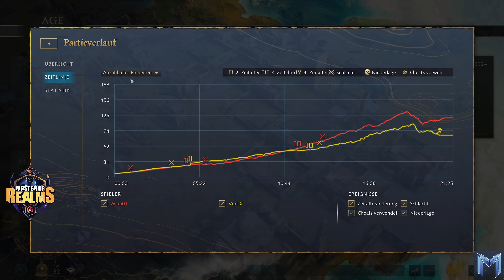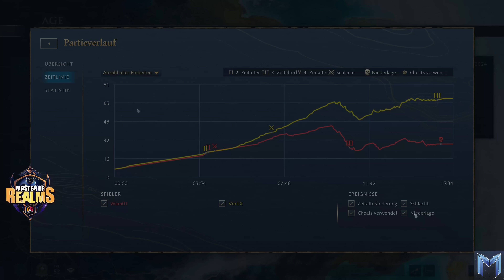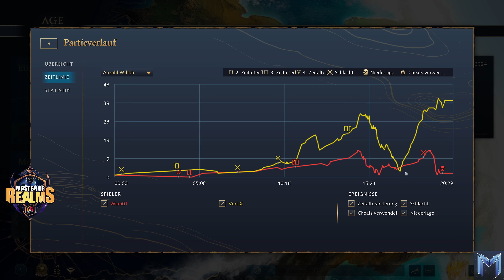Mühselige Defensive - Wam01 vs VortiX- Master of Realms - Viertelfinale - Age of Empires 4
Die letzten 8 des Masters of Realms von @EGCTV_Official